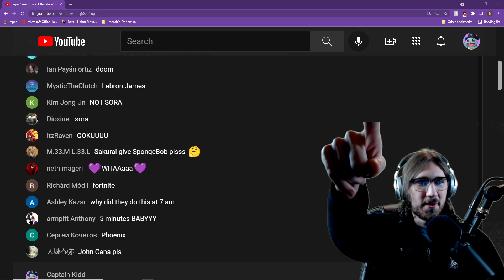sora makes me unhappy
This is the end. I'm quitting Smash Bros. I hate Sora.

➤Discord: Just become a member lol